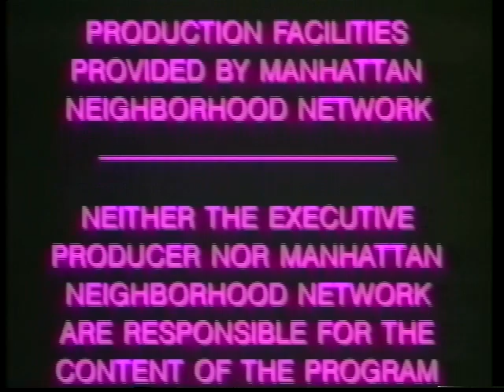Daphne Hillman (Harpist) (In Memory) on The Woman's Connection® w/Barrie-Louise Switzen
Daphne Hillman-harpist w/Barrie-Louise Switzen on The Woman's Connection® Discussing her music as a harpist.  The Woman's Connection® (TWC) is a program about events shaping women's lives and helping one gain authentic power on a personal or professional level.